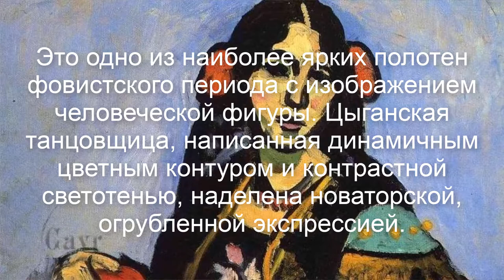Источник вдохновения " Испанка с бубном".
Для картины Анри Матисса " Испанка с бубном", позировала итальянка, на табличке в музее упоминается
цыганка. 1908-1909 гг Матисс ищет источник вдохновения в экзотических культурах.
В картине " Испанка с бубном" объединились его поиск и его внимание к национальной
художественной традиции. Модель одета в короткий жилет украшенный вышивкой,
пёстрая блуза и в красной юбке. Поза модели, причёска, цветовые контрасты, оттенок
чёрного  в картине " Испанка с бубном", подчёркивают  красноречивый испанский образ.